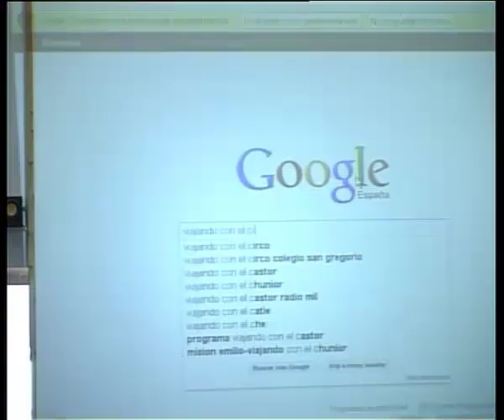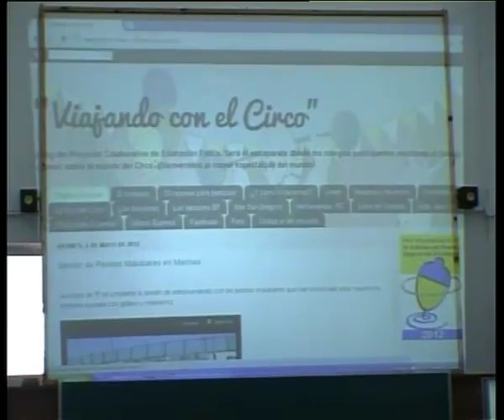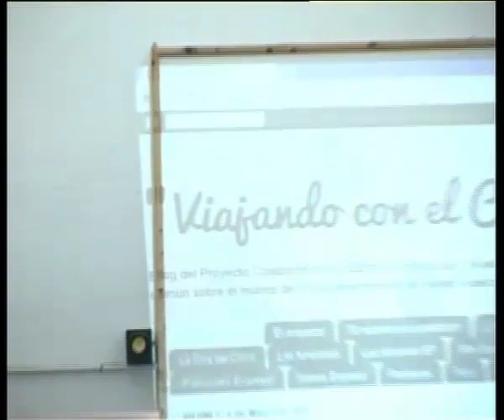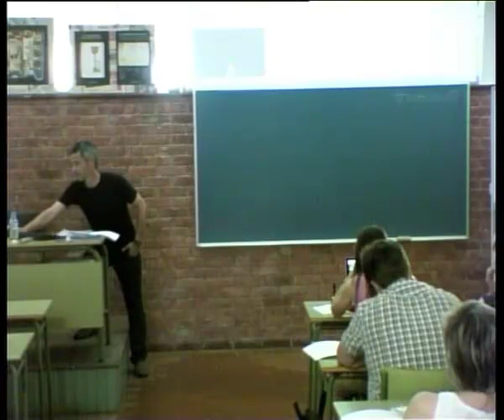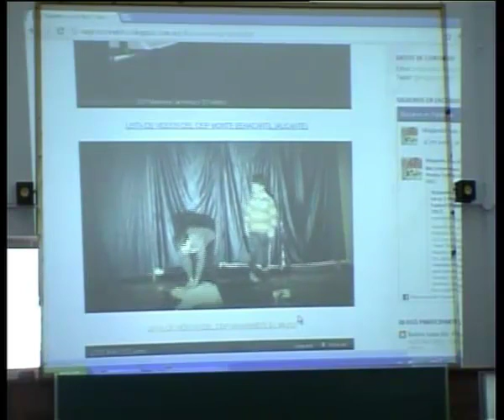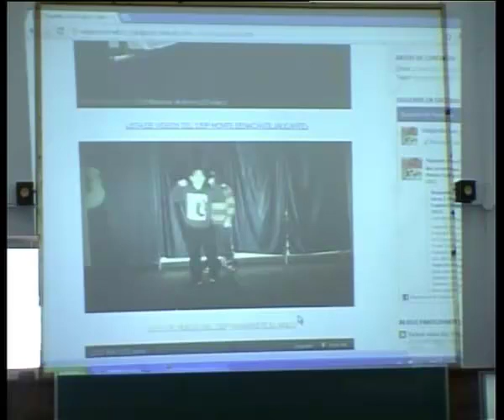Redes Sociales para Educar redesedu12: Nacho Rivera (CEIP Navarrete el Mudo, Logroño)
Ponencia de Nacho Rivera (CEIP Navarrete el Mudo, Logroño) en el encuentro Redes Sociales para Educar: leer, escribir, contar, celebrado en el IES La Laboral (Lardero, La Rioja) los días 11 y 12 de mayo de 2012.
La ponencia, impartida en la Sala 1 (Infantil/Primaria) se titula 'Viajando con el circo'